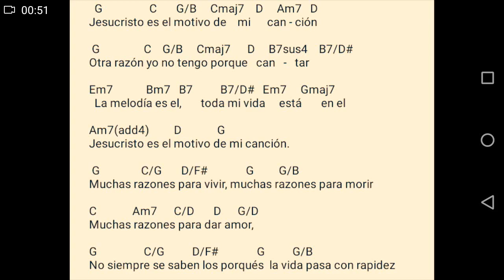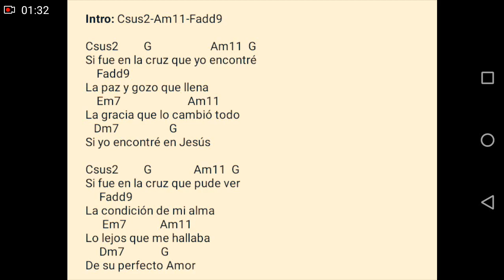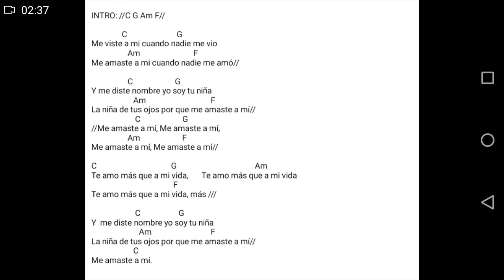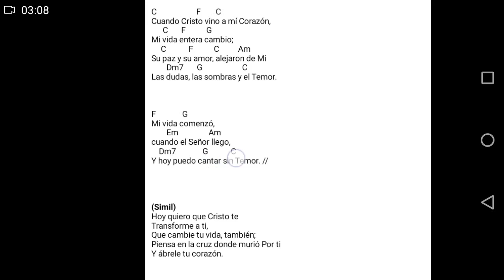Do Mayor - Cancionero Cristiano Con Acordes Organizado Por Tonalidad.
Don mas de 5000 Canciones Cristianas con sus Respectivos Acordes